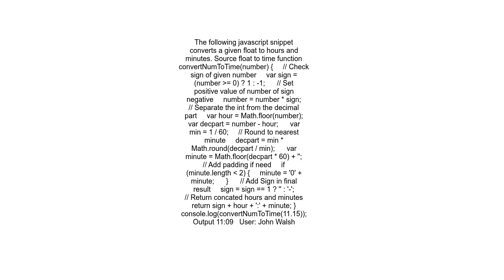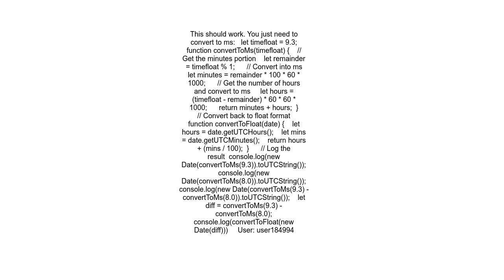Converting Float to Time in Javascript